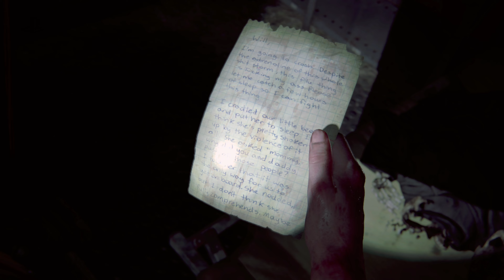HOBAA CROSSBOW BULDUM ŞİMDİ ONLAR DÜŞÜNSÜN #35 | The Last Of Us II | TürkçeDublajSeri | PS4 - 4K